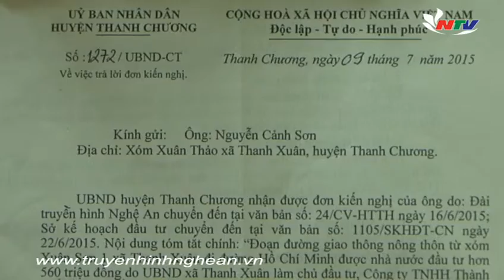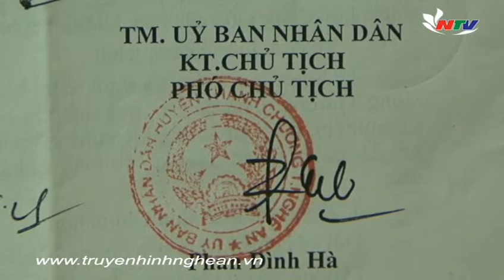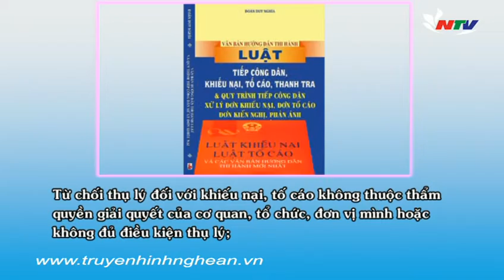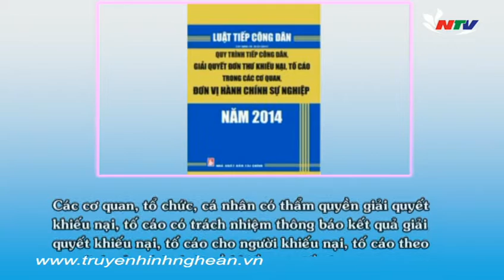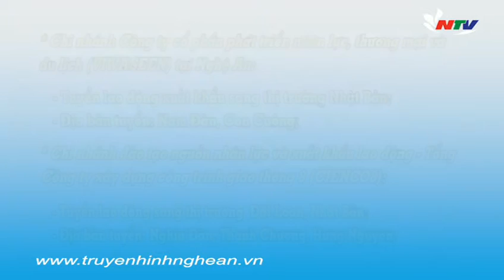Hộp thư Truyền hình Nghệ An - 28/07/2015